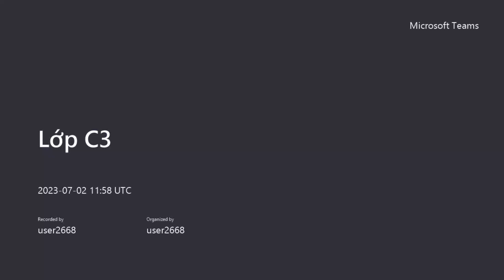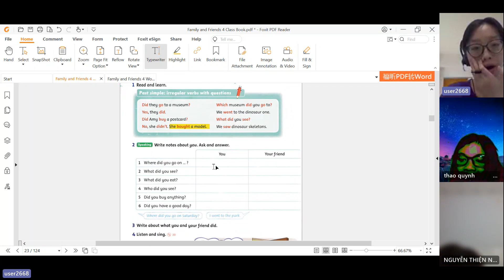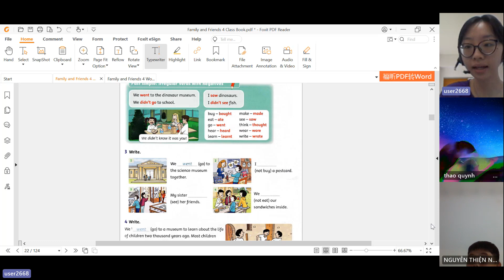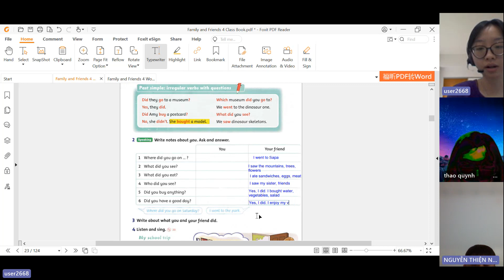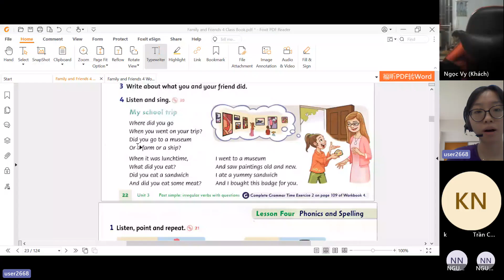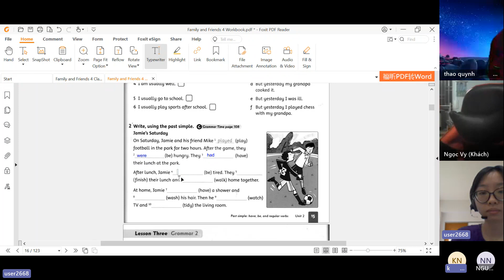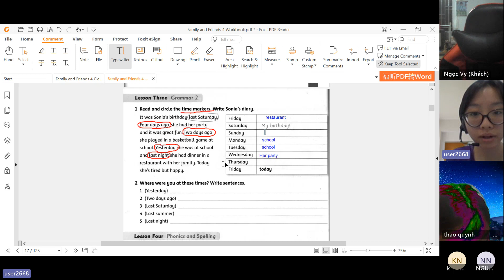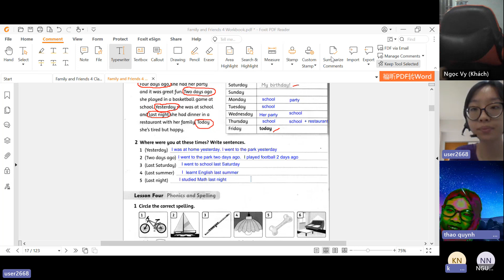GiangTube -Lớp C3-20230702_185838-Meeting Recording.mp4